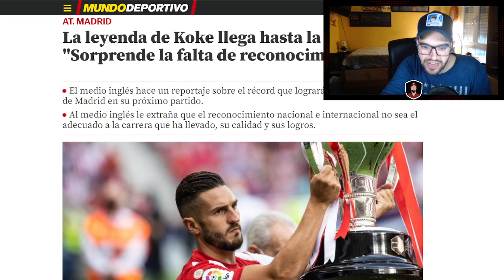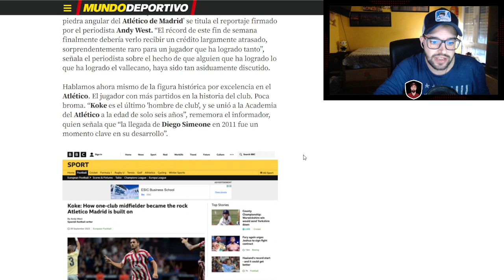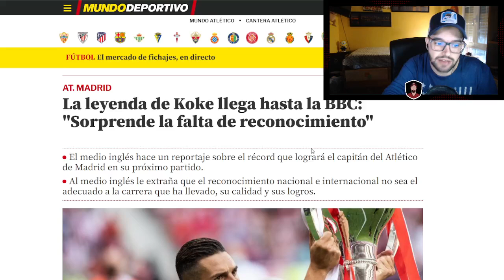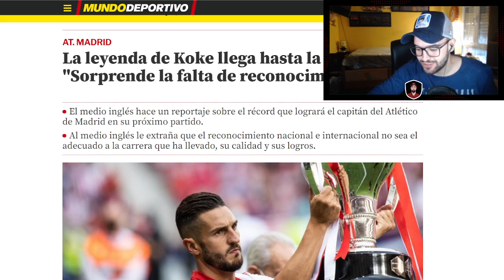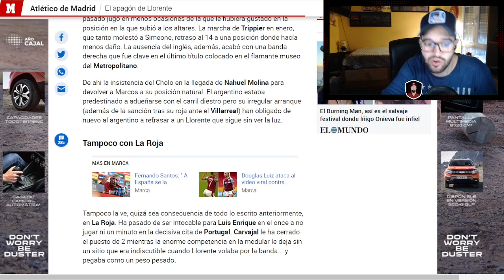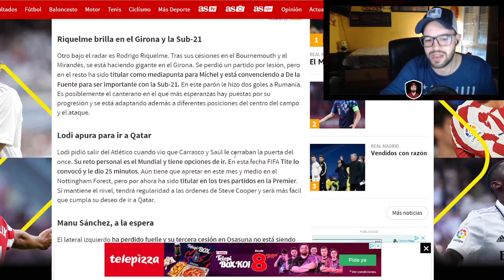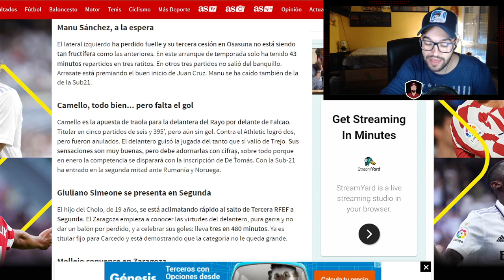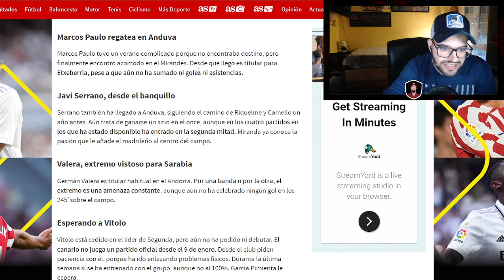KOKE POCO RECONOCIDO, LLORENTE TIENE QUE VOLVER Y LODI,RORO,LINO,GIULIANO...¿COMO VAN LOS CEDIDOS?